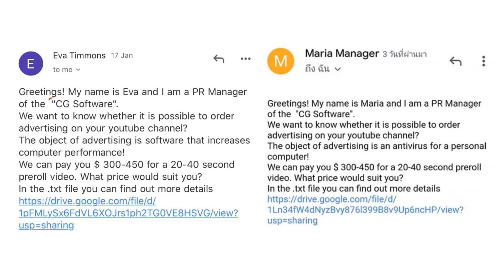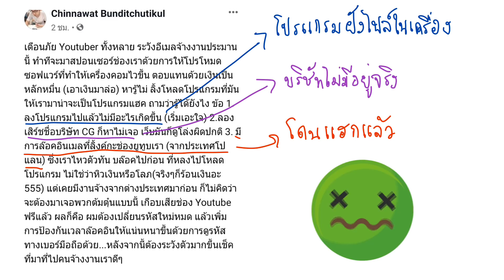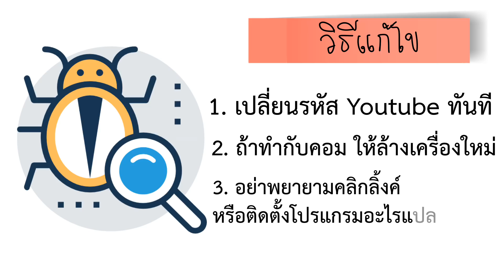ระวังโดนแฮกช่องยูทูป พร้อมวิธีแก้ไข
ระวังโดนแฮกช่องยูทูป พร้อมวิธีแก้ไข ก่อนที่จะคลิกหรือติดตั้งโปรแกรมอะไร ตรวจสอบให้ดีก่อนครับ

ช่วงนี้แฮกเกอร์ออกอาละวาดอีกแล้วครับ
โดยทำทีเป็นจะมาจ้างเราโปรโมทสินค้าหรือบริการ
แล้วเอาค่าจ้างหลักหมื่นมาเป็นตัวล่อเรา
โดยเขาจะให้เราติดตั้งโปรแกรมอะไรบางอย่างลงไปในเครื่อง
ซึ่งในตัวโปแกรมจะมีไฟล์บางตัวทำหน้าที่ในการแฮกช่องของเรา

เราจะมีวิธีการหลีกเลี่ยงและป้องกันอย่างไร
ไปดูในคลิปได้เลยครับ ^^

พี่เลี้ยง Youtuber